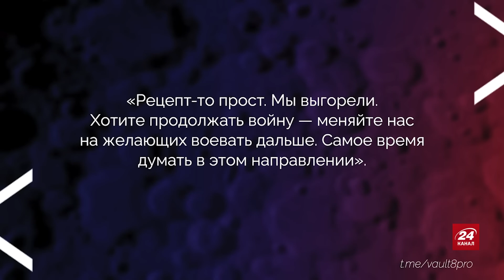НАКІ: ПЕРЕПОЛОХ в мережі! Солдат РФ каже БЕЗ ЦЕНЗУРИ про "СВО" Путіна! Звернувся ДО УКРАЇНЦІВ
ВАЖЛИВО! Банка Майкла Накі для ЗСУ

Майкл Накі @MackNack  у новому відео на своєму каналі детально розповів історію одного з мобілізованих в Росії. Окупант виклав у мережу зізнання про реальний стан справ на фронті та все, що він думає про війну та те, як його затягли до війська путіна. Росіянин навіть насмілився звернутися до українців, які захищають свою землю, та порівняв їх з собою. Загарбник скаржиться, що втомився від війни і почав глузувати з кремлівських пропагандистів, які кричать, що "росія повинна дійти до польського кордону".